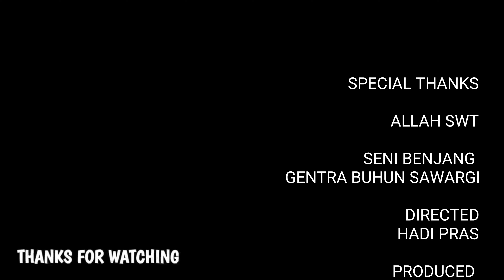KERASUKAN MASSAL SAAT LULUMPINGAN SENI BENJANG GENTRA BUHUN SAWARGI DI CIJAMBE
tag;

hastag;